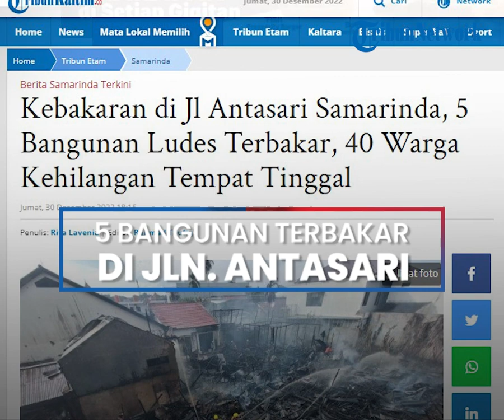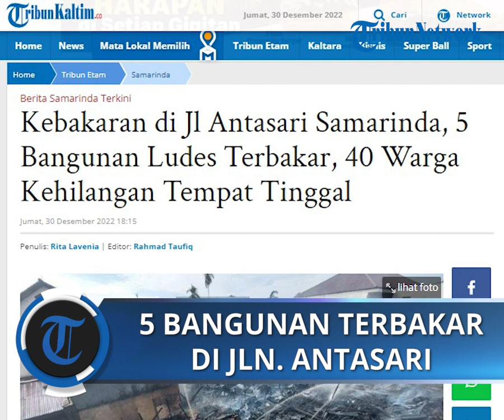Kebakaran di Jl Antasari Samarinda, 5 Bangunan Ludes Terbakar, 40 Warga Kehilangan Tempat Tinggal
POS-KUPANG.COM - Belum kering sisa pemadaman api di Jalan Rajawali, Kecamatan Sungai Pinang kemarin, kebakaran kembali terjadi di Jalan Antasari 2 Gang 1, RT 31, Kelurahan Teluk Lerong Ulu, Kecamatan Sungai Kunjang, Kota Samarinda, Jumat (30/12/2022). (POS-KUPANG.COM, Rita Lavenia)

Artikel ini telah tayang di TribunKaltim.co dengan judul Kebakaran di Jl Antasari Samarinda, 5 Bangunan Ludes Terbakar, 40 Warga Kehilangan Tempat Tinggal,

Penulis  : Rita Lavenia
Editor  : Rahmad Taufiq
Video Editor : Leo R